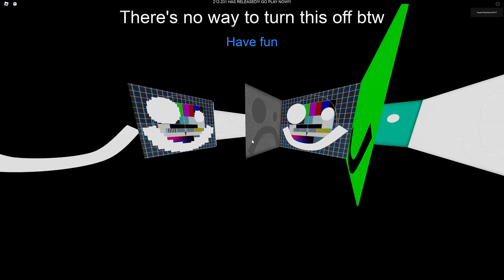PM 6:06:06.606 SUBLEVEL 1 SECRETS